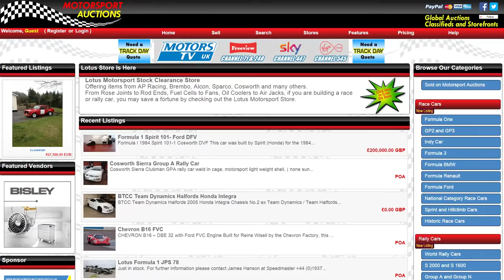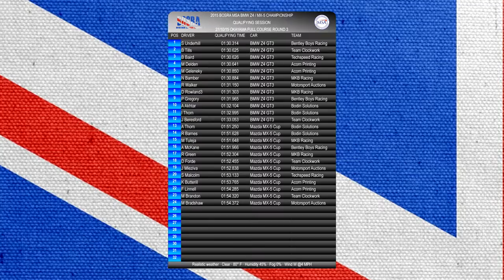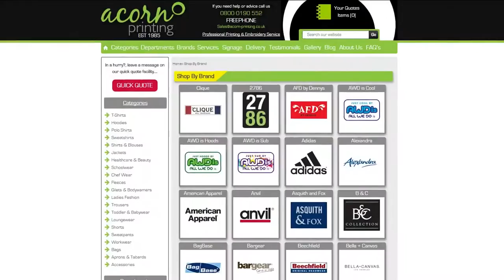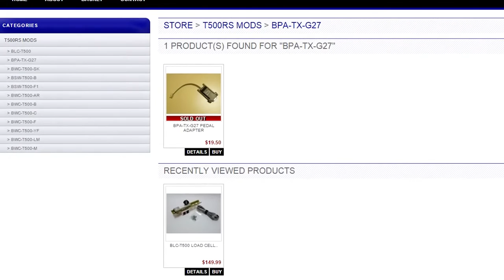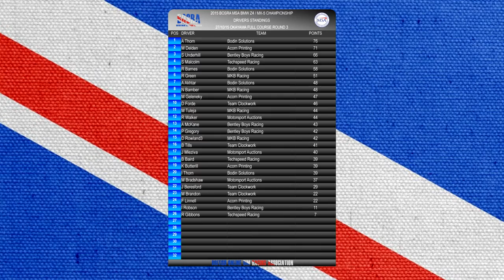iRacing BOSRA MSA 2015 BMW Z4 / MX-5 Championship Round 3 Okayama Full Course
BOSRA are an online sim racing league that use iRacing as their platform. We are the first ever PC racing league to be granted approval from the UK`s Motor Sport Association and only the second league to ever hold this status.